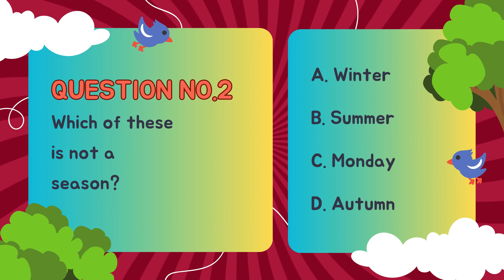The Ultimate Tricky Puzzle Challenge That Will Blow Your Mind!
Face the Ultimate Tricky Puzzle Challenge and Win!

Get ready to dive into the Ultimate Tricky Puzzle Challenge that will blow your mind! In this video, we’ve curated some of the most challenging and entertaining puzzles that will put your problem-solving skills to the test. Whether you’re a puzzle enthusiast or just looking for a fun mental exercise, these tricky puzzles are sure to keep you on your toes. Join us as we navigate through a series of brain-bending challenges that will make you question everything you know. Think you can solve them all? Watch the video, take on the challenge, and don’t forget to share your results in the comments!